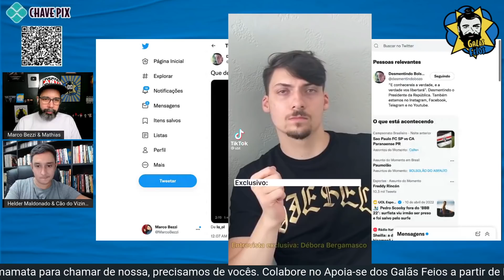CHEIO DE MARRA, JAIR RENAN NEGA CORRUPÇÃO | Galãs Feios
O filho 04 de Bolsonaro, Jair Renan, deu uma entrevista pro SBT onde nega que tenha participado de mais uma corrupção do governo. Ele está sendo investigado por tráfico de influência.